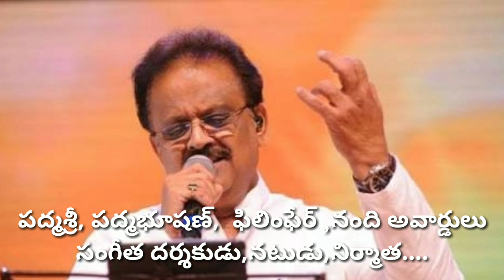గారు బాలసుబ్రమణ్యం TeluguSongs Balu All Time Hit Songs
Ranjani Creations Paid Tribute To SPB Balasubramanyam Garu SpBalu Garu
ఎస్. పి. బాలసుబ్రహ్మణ్యం (జ. 1946 జూన్ 4 - 2020 సెప్టెంబరు 25) గా పిలవబడే శ్రీపతి పండితారాధ్యుల బాలసుబ్రహ్మణ్యం నేపథ్య గాయకుడు, సంగీత దర్శకుడు, నటుడు. తెలుగు, తమిళ, కన్నడ, హిందీ లాంటి భాషల్లో సుమారు 40 వేలకుపైగా పాటలు పాడాడు. అభిమానులు ఆయనను ముద్దుగా బాలు అని పిలుస్తారు. ఈయన 1946, జూన్ 4 న తిరువళ్ళూరు జిల్లాలో కోనేటమ్మపేట గ్రామంలో జన్మించారు. తండ్రి హరికథా కళాకారుడు కావడంతో బాలుకు చిన్నప్పటి నుంచే సంగీతం మీద ఆసక్తి ఏర్పడింది. తండ్రి కోరిక మేరకు మద్రాసులో ఇంజనీరింగ్ కోర్సులో చేరారు. చదువుకుంటూనే వేదికల మీద పాటలు పాడుతూ పాల్గొంటూ బహుమతులు సాధించారు. 1966 లో పద్మనాభం నిర్మించిన శ్రీ శ్రీ శ్రీ మర్యాద రామన్న చిత్రంతో సినీ గాయకుడిగా ఆయన ప్రస్థానం ప్రారంభమైంది. తర్వాత మరిన్ని అవకాశాలు తలుపు తట్టాయి. మొదట్లో ఎక్కువగా తెలుగు, తమిళ చిత్రాల్లో పాటలు పాడే అవకాశాలు వచ్చాయి. చాలా మంది నటులకు వారి హావభావాలకు, నటనా శైలికి అనుగుణంగా పాటలు పాడేవారు.